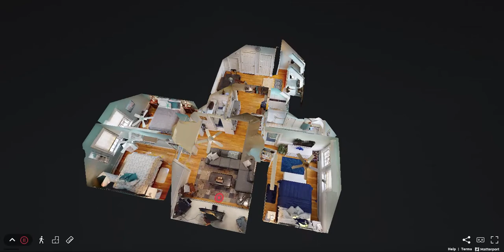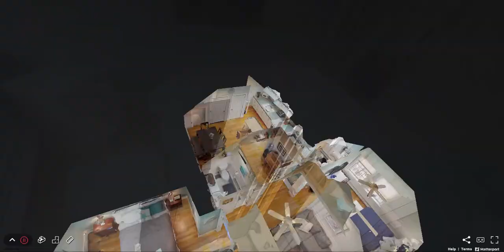Bungalow at Pine Point Grill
On the second floor of Pine Point’s favorite restaurant, Pine Point Grill, who would have thought that there is a charming vacation home waiting just for you? Private access through the back door of the restaurant leads into this home’s spacious and fully equipped kitchen. A breakfast nook is available to enjoy your morning coffee, and a large table in the adjoining dining area provides ample seating. Tucked away in a closet by the front door is a stackable washer dryer setup.

The heart of the home is the intimate and tastefully decorated living area where there’s space for everyone to gather on the cozy sectional. Adjacent is the beautiful master bedroom, which has direct access to the full bathroom. The half bath and additional two bedrooms with queen beds are located on the opposite side of the home. Each bedroom is equipped with its own convenient and sizable tv.

Finding somewhere to eat in Pint Point couldn’t be easier as this home is directly above a successful restaurant. Artisan pies, local brews, and a wide selection of authentic entrees are just a staircase away. Pine Point Beach is only a two-minute drive down the road, and a hidden kayak launch is just around the corner. (double insulated floors making it almost sound proof)

What’s a more fitting way to enjoy your Pine Point getaway than on Pine Point Road above Pine Point Grill? Book with Bayley Vacation Rentals today, and we’ll make sure your next vacation is a memorable one.